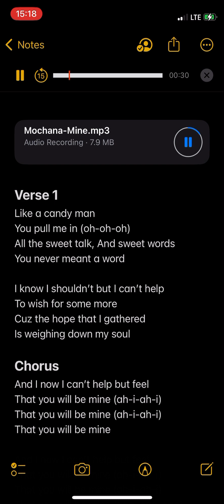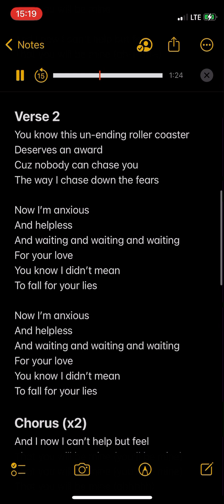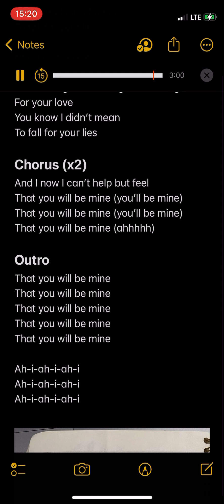My sister on the beat, show some love❤️